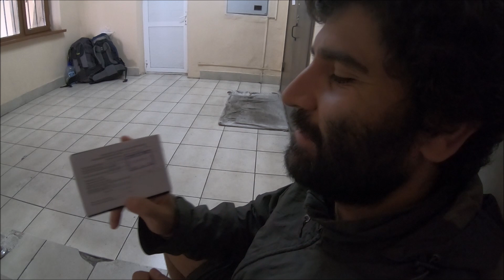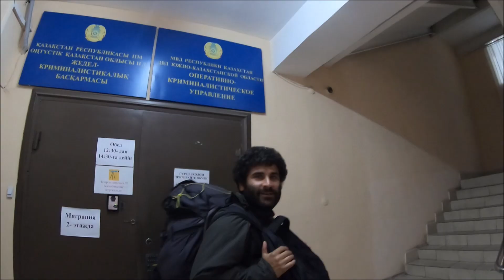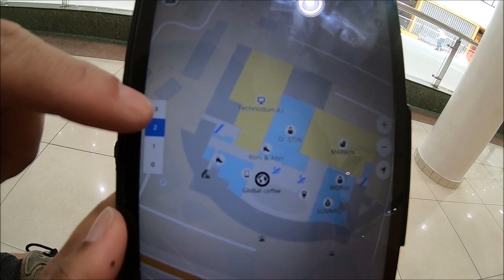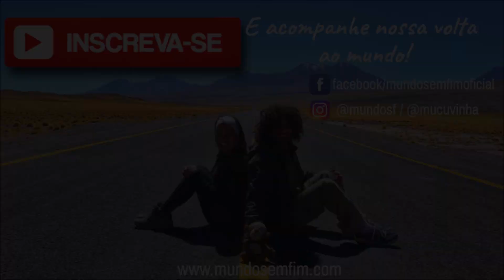CAZAQUISTÃO - PRIMEIRAS IMPRESSÕES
Nosso primeiro (ou melhor, segundo) dia no Cazaquistão, e nossa primeira viagem de trem pelo país.

Sobre doações:
Mas, se ainda assim você quiser contribuir com algum dinheiro para a nossa viagem, o link para doações é este aqui: